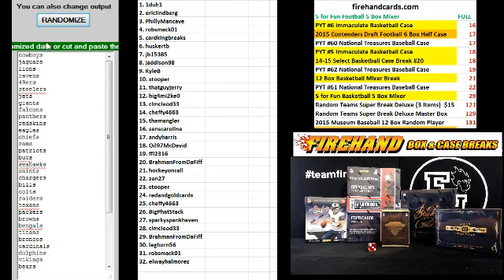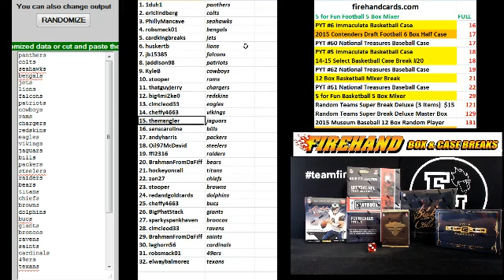Team Draw Results ~ 5 for Fun Football 5 Box Mixer Break #44 ~ 5/21/15